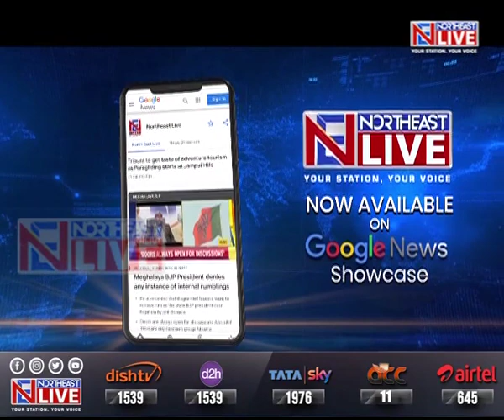Nagaland Chief Minister Neiphiu Rio on Assam-Nagaland border talks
Nagaland Chief Minister Neiphiu Rio who was in Assam to attend the Karbi Anglong day fest has said that the top NSCN-IM leadership is in Delhi for talks with the Government of India representative and a for meeting with PM Narendra Modi and HM Amit Shah.